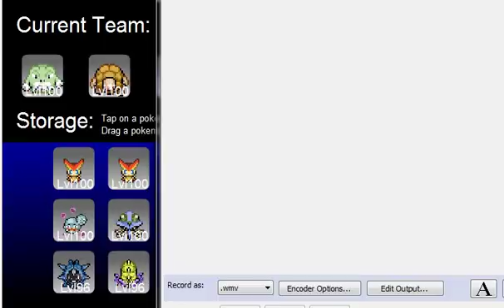Pokemon Tower Defense - Tutorial - How to beat the Champion - PTD 0.9